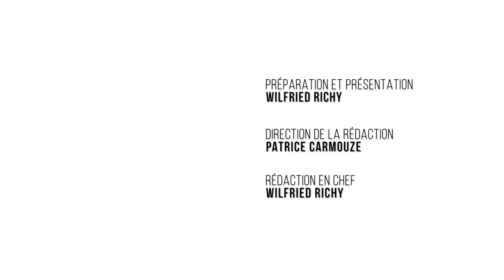VYP. Christophe Bertrand. Maître artisan chocolatier - À la Reine Astrid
Christophe Bertrand est pâtissier - chocolatier. Il dirige plusieurs boutiques dont trois dans les Yvelines. Il se fournit directement auprès de petits producteurs de cacao du Cameroun avec une démarche éthique et équitable.